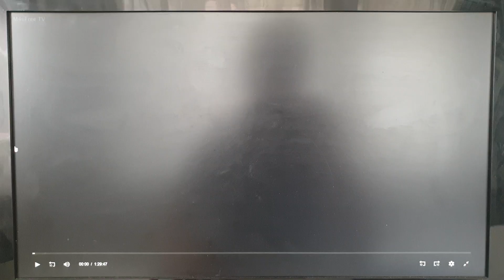20th Century Fox/Blue Sky Studios (2005)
From Robots (2005)